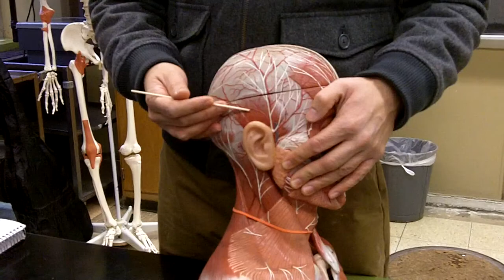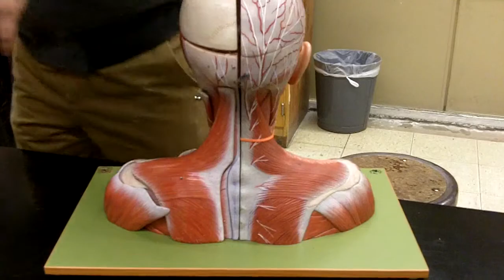Head & Neck Muscle 1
Head & Neck Muscle 1 costa nassau kevin